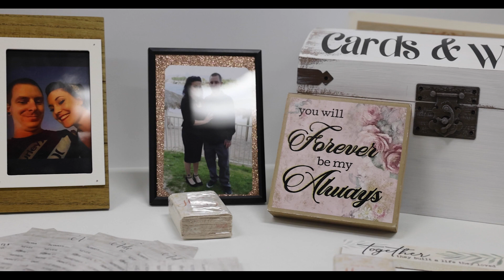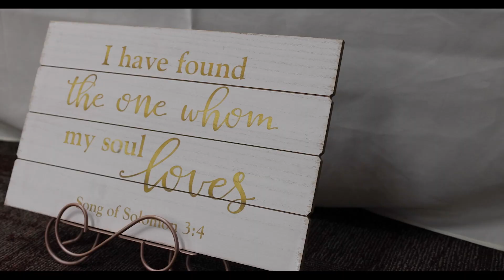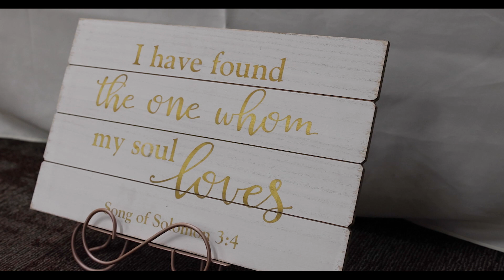Robyn & Kyle Compton Wedding Video.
We were lucky enough to be asked by Robyn & Kyle Compton to capture their special day on 10-22-22!!! Here is some of what we captured!!! Congrats to the newly weds!!!
Filmed on Canon R5, with a RF 24-70 F2.8L.
80% is Handheld reception parts filmed with DJI RS3 Pro.
All editing was done by @GrinderTV , special thanks to them for their amazing hand in editing!!!